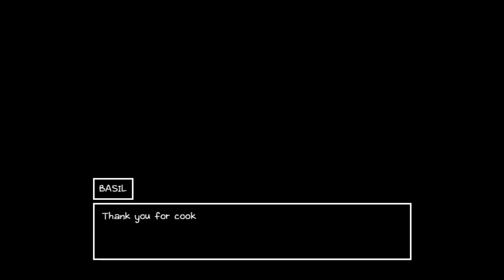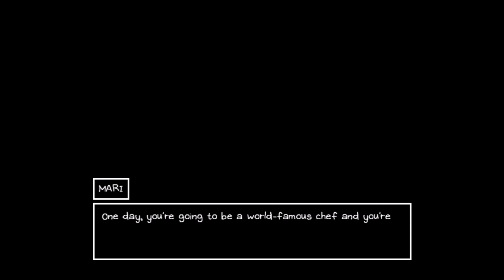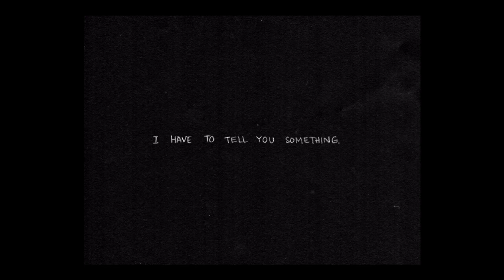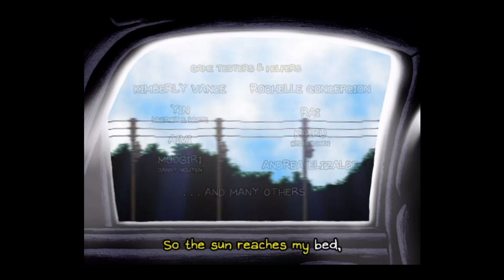Let's Play: Omori - Episode 50 Finale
CW // Horror Depression Suicide

We've made it. I hope you all enjoyed this game us much as we did. We love you guys.